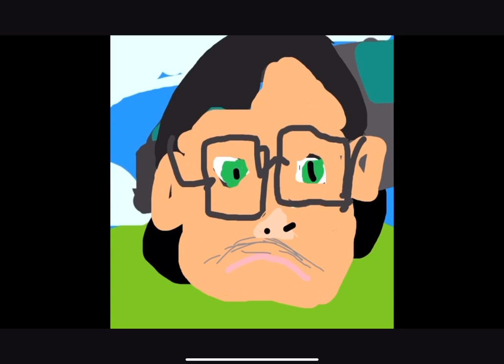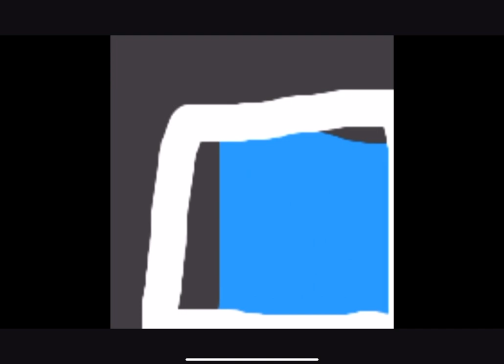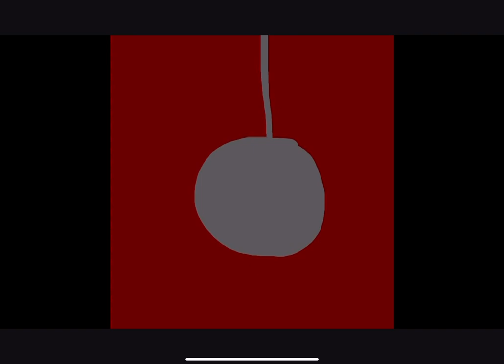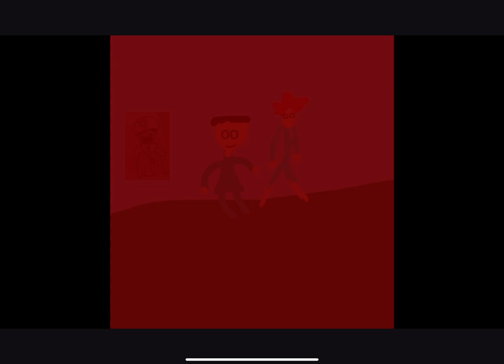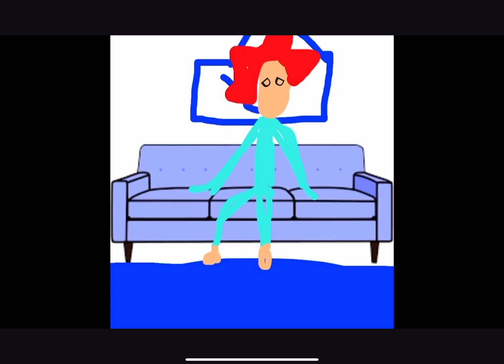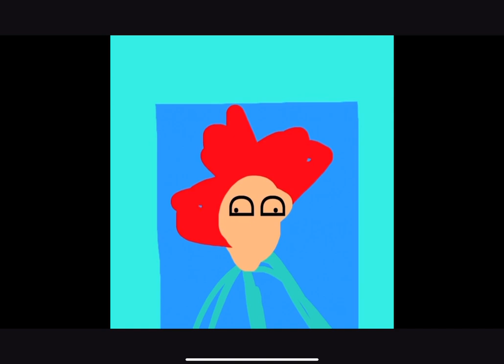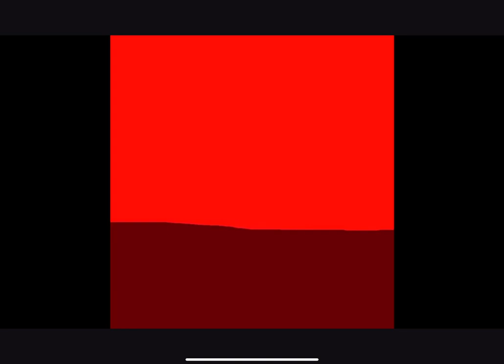The Adventures of Tybureus, Cybureus, & Clyde: Episode 1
Published in Overbrook, Kansas.

Everything goes wrong. Cybureus is mad because the freezer or fridge is broken. Clyde wants a turkey, and Cybureus gets all the blame.